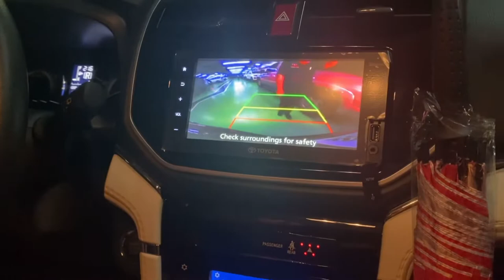We bought the Car/Rush Model/ Practicing to drive the car / Erika Jane & Hollis Fennell/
I hope you guys enjoying watching this video